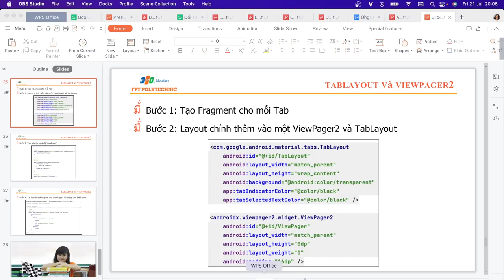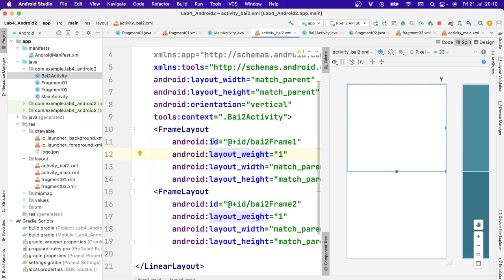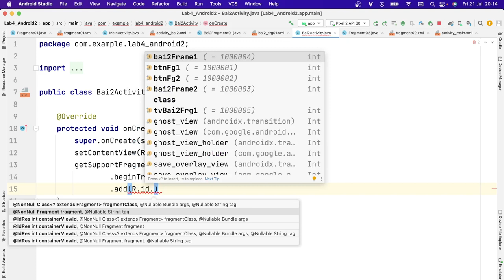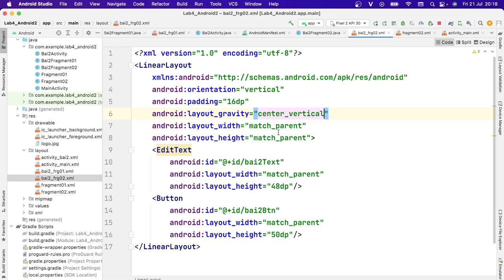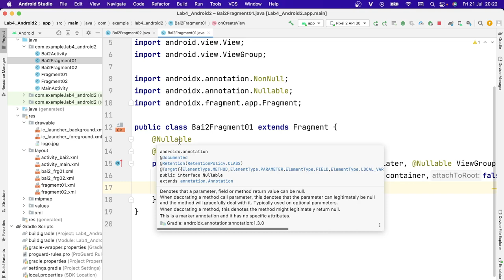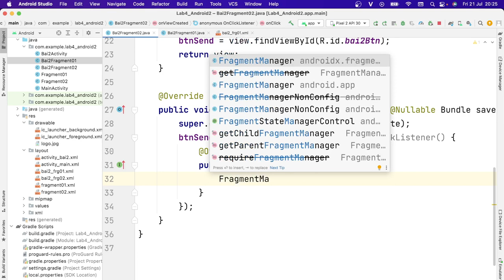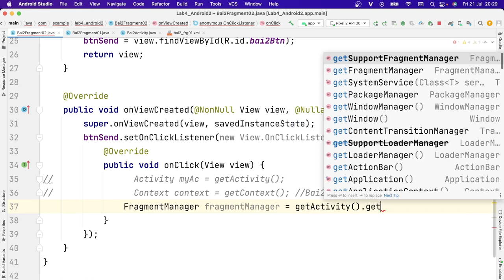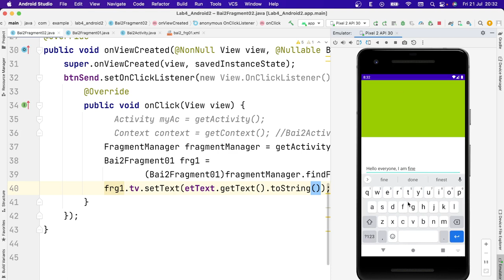Android2 - Lab 4 - Bài 2- Fragment